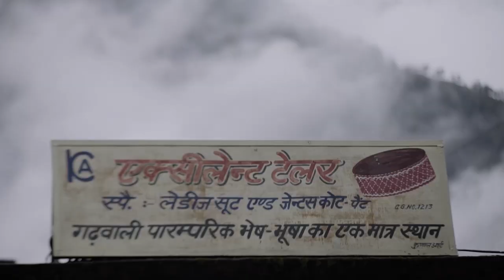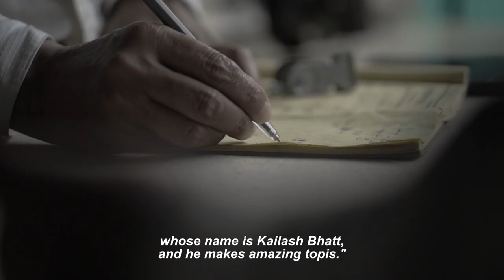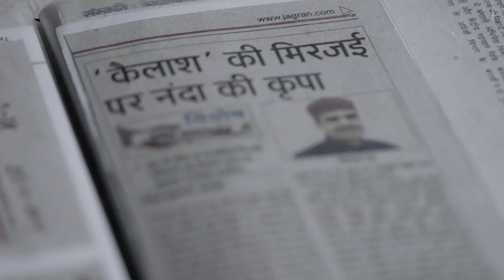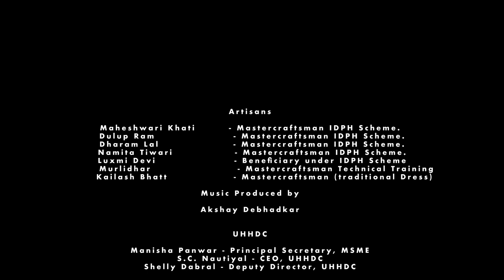Garwhali Topi | Episode 02 | Homespun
Presenting the second story from Homespun series of craft legacy from the mountains of Uttarakhand. Meet Kailash Bhatt and his story of craft preservation, the persistent hard work behind it and the need to uphold the tradition and sustain it.

Project FUEL in collaboration with Uttarakhand Handloom and Handicraft Development Council (UHHDC) brings forth 'Homespun in Uttarakhand' to present life lessons of seven master artisans, who bring these craft forms to life. An episodic series, 'Homespun in Uttarakhand' aims to narrate their personal stories and their passion celebrating the unrecognised & dying craft practices, which need preservation.

Director: Ajitesh Sharma
Director of Photography: Udit Khurana
Editor: Tushar Madhav
Producer: Apoorva Bakshi
Creative Producer: Deepak Ramola
Sound Design and Mix: Teja Asgk
Colorist: Shara Sethna
Project Manager: Neha Gupta
Research: FUEL Foundation Society